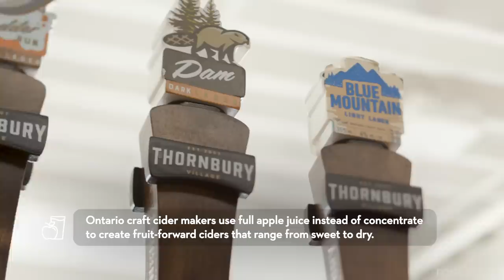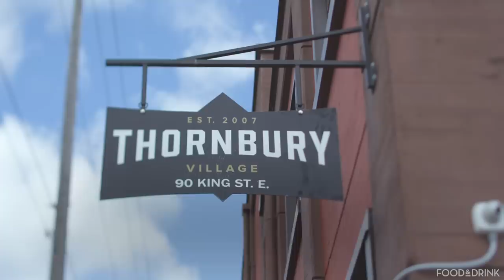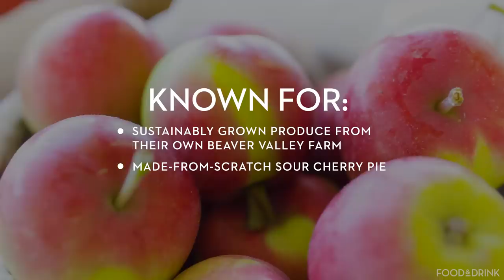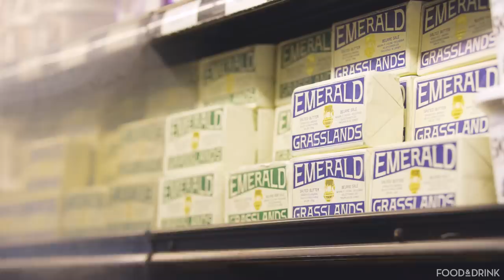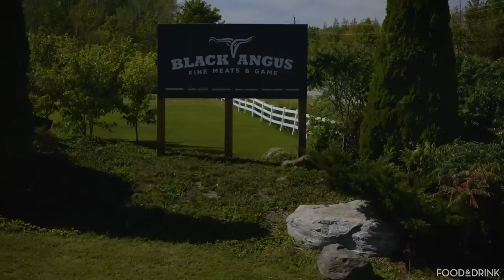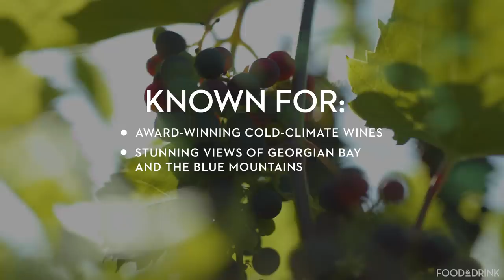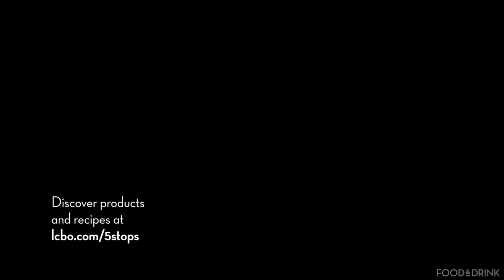Blue Mountains: No Skis Required | 5 Stops - Episode 4 | LCBO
The Blue Mountains may be known for its ski season, but its rolling hills in the summertime also bring a harvest of fruits and vegetables unlike any other. Perched along the southern edge of Georgian Bay, its wineries, cideries, and specialty markets have Torontonians taking the 90-minute trip outside the city for an experience that made us forget we're still in Ontario.

In this episode, our hosts explore the Blue Mountains and stop in to visit Thornbury Village Cider and Brew House, Goldsmith’s Orchard Market, Black Angus Fine Meats and Game, The Roost Wine Company, and Kolapore Springs Fish Hatchery.

Discover the stops, recipes, tips, and shop products from this region

Episode Host: Devan Rajkumar

Stop #5: 9:46 – Kolapore Springs Fish Hatchery

Thornbury Cranberry Apple Cider
Thornbury Wild Blueberry Apple Cider
Thornbury Blood Orange Apple Cider
Roost L’Acadie